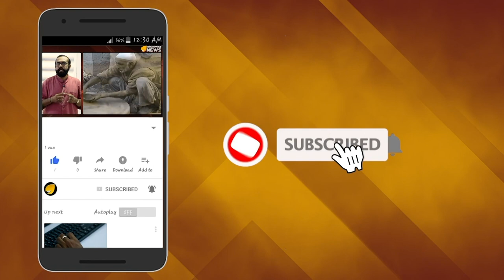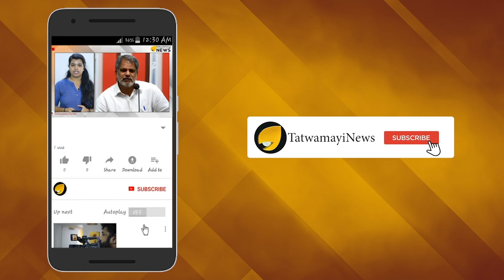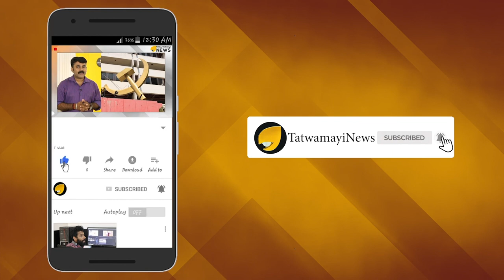ആശ്ചര്യപ്പെടേണ്ട; നമ്മുടെ പ്രധാനമന്ത്രി ഇങ്ങനെയാണ്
വിദേശസന്ദര്‍ശനത്തിനിടെ ലാളിത്യം കൈവിടാതെ പ്രധാനമന്ത്രി നരേന്ദ്രമോദി. റഷ്യയില്‍ നടന്ന ഫോട്ടോ സെഷനില്‍ തനിക്ക് പ്രത്യേകമായി ഒരുക്കിയ സോഫ പ്രധാനമന്ത്രി മോദി നിരസിച്ചു. എല്ലാവര്‍ക്കും ഒരുക്കിയ പോലെ കസേര തന്നെ തനിക്കും മതിയെന്നായിരുന്നു ഇന്ത്യന്‍ പ്രധാനമന്ത്രി പറഞ്ഞത്. റഷ്യന്‍ സന്ദര്‍ശനത്തിനിടെ ഇന്ത്യന്‍ പ്രധാനമന്ത്രി പ്രകടിപ്പിച്ച ലാളിത്യവും വിനയവും കണ്ടുനിന്നവരെ ആശ്ചര്യപ്പെടുത്തി. റെയില്‍വേ മന്ത്രി പിയൂഷ് ഗോയല്‍ ഇതിന്‍റെ വീഡിയോ ട്വിറ്ററിലൂടെ പങ്കുവെച്ചു.